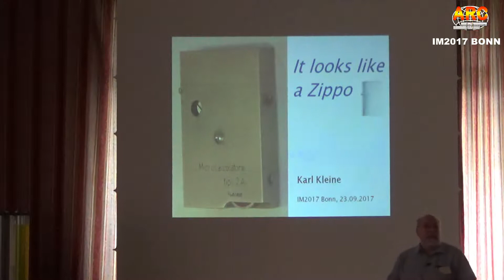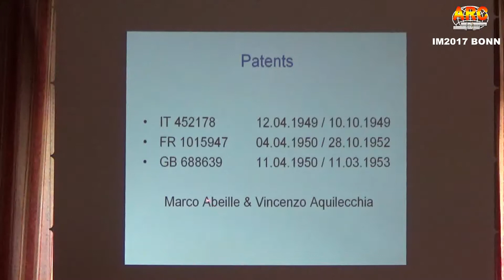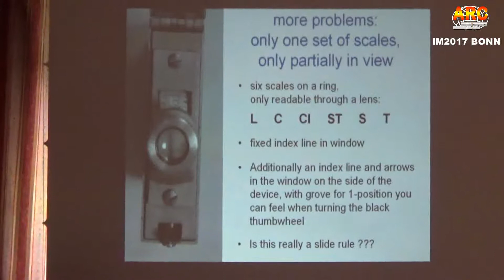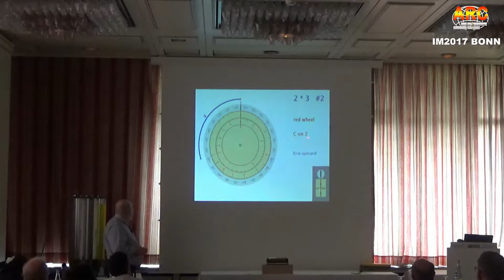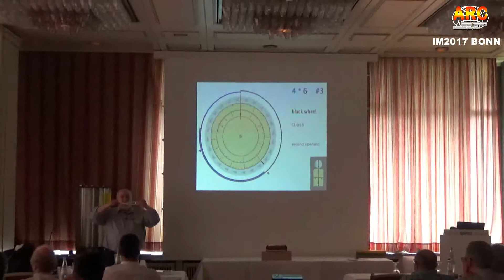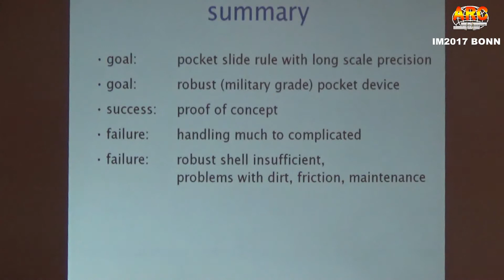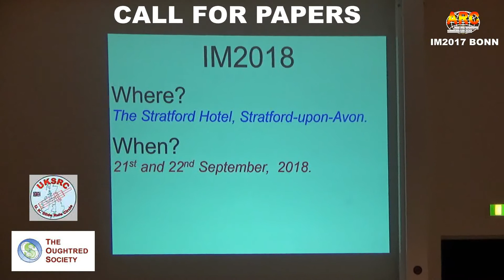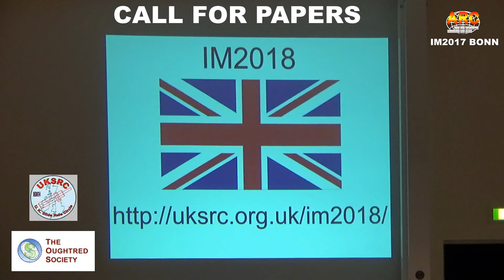IM2017 Videos: 4. It looks like a Zippo - the Microcalculatore 2A - Karl Kleine -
It looks like a Zippo - the Microcalculatore 2A - Karl Kleine -

23th International Meeting 2017 of collectors and researchers of slide rules and other historic computing instruments or IM2017 for short will be held on 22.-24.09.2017 at the Arithmeum, the museum of computing instruments at Bonn University, Germany.

More information and images of the IM2017 in the ARC Forum

IM2017 (23th International Meeting of Slide Rules & Historical Calculating Instrument Collectors) celebrado del 22 al 24 de Septiembre 2017 en el Arithmeum, museo de antiguas computadoras/ordenadores, calculadoras analógicas y Reglas de Calculo situado en la Universidad de Bonn (Alemania).

Mas información e imágenes de la IM2017 en el Foro ARC